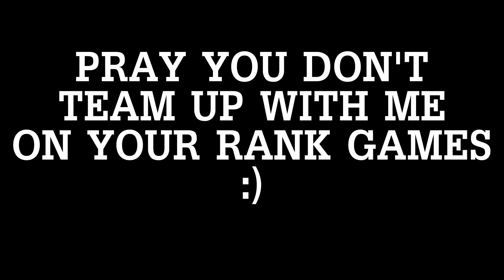RANKED ADVENTURES PART 2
New Creator, New Series

Bare with me on any weird edits.
Still new to editing but growing and learning!